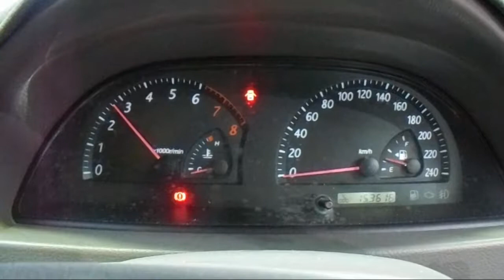WRECKING 2003 TOYOTA CAMRY 2.4 AUTOMATIC (C19977)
We are currently wrecking this 2003 TOYOTA CAMRY 2.4 AUTOMATIC (C19977).